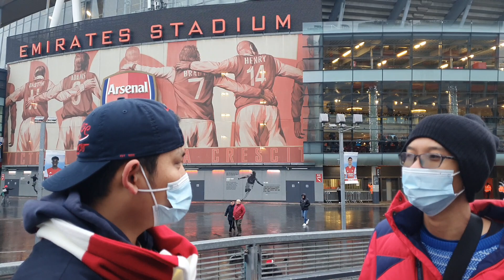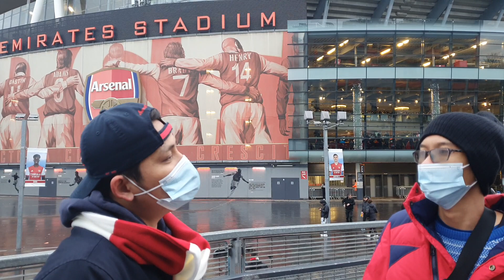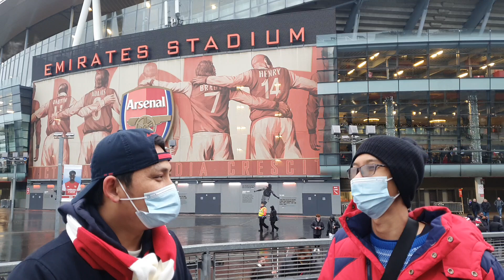EPL experience with Singapore Red Devil fan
အားကစားအစီအစဉ်ကောင်းများကို နေ့စဉ်ကြည့်ရှု့နိုင်ဖို့
အားပေးမှုအတွက် ကျေးဇူးအများကြီးတင်ပါတယ်ဗျ